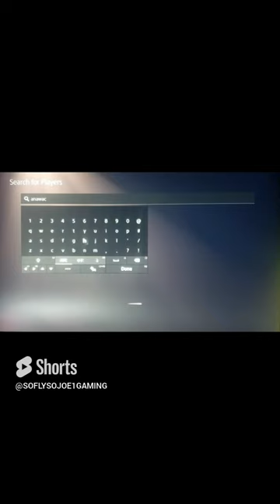HOW TO JOIN ANAWACK PS4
YOUTUBE.COM/SOFLYSOJOE1
YOUTUBE.COM/@SOFLYSOJOE1GAMING

*ITS BACK* *NEW* GIVE CARS TO FRIENDS GTA 5 ONLINE! GCTF GLITCH AFTER PATCH! (ALL GEN)

online,outfits,gta5,tryhardoutfit,solo modded checkerboard outfit,modded outfits checkered outfit merge belt clothing glitch no transfer merge iaa badge merge checkerboard outfit merge paramedic belt lovedoekoe female modded clothing showcase female modded clothing glitches best clothing glitches tiktok viral clothing gta 5 online 1.61 gta 5 modded

Track:   Sandëro & Carl Lazy & Dcoverz - Lost My Mind